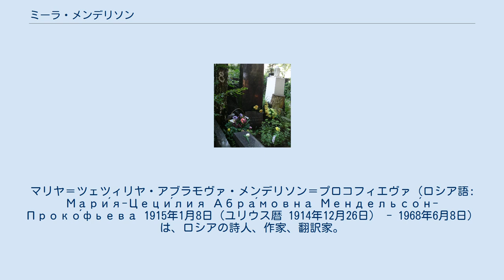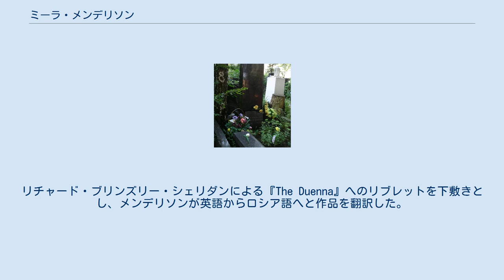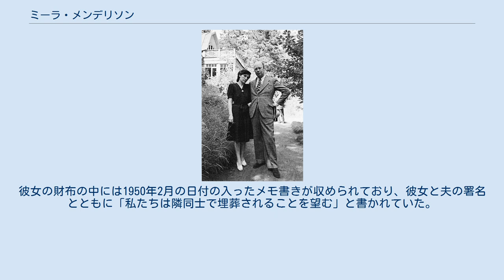ミーラ・メンデリソン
セルゲイ・プロコフィエフ
マリヤ＝ツェツィリヤ・アブラモヴァ・メンデリソン＝プロコフィエヴァ（ロシア語: Мари́я-Цеци́лия Абра́мовна Мендельсо́н-Проко́фьева 1915年1月8日（ユリウス暦 1914年12月26日） - 1968年6月8日）は、ロシアの詩人、作家、翻訳家。
ミーラ・メンデリソン（ロシア語: Ми́ра Алекса́ндровна Мендельсо́н）と呼ばれることが多い。
作曲家のセルゲイ・プロコフィエフの2番目の妻。
夫が書いたオペラ『修道院での婚約』、『真の男の物語』、『戦争と平和』、そしてバレエ『石の花』でリブレットを共作している。
 1915年1月8日にキエフで生まれた。
アブラム・ソロモノヴィチ（Abram Solomonovich 1885年-1968年）とヴェラ・ナタノヴナ・メンデリソン（Vera Natanovna Mendelson 1886年-1951年）の間に誕生した一人っ子だった。
父は経済学者で統計家、母はソビエト連邦共産党党員としての業績によって認められた人物だった。
若い頃からモスクワのゲンプラン研究所のエネルギー部門で高等教育を開始し、その後マクシム・ゴーリキー文学大学へ移って詩作と英語翻訳を専攻した。
 ミーラがプロコフィエフと最初に出会った時のことに関して、また彼女と既婚の作曲家との仕事を通じた関係性が婚外の情事に発展していった過程の詳細は知られていない。
ミーラの回顧録によると、2人は1938年8月にキスロヴォツクの行楽地で出会っており、この時は両者ともそれぞれの家族と同地で休暇を取っていたという。
彼女の記憶ではアレクサンドル・フェルスマンの息子が、この場所にプロコフィエフが来ていると自分の注意を引いてくれたそうである。
その後まもなく、彼女は初めてこの作曲家と出会うことになる。
 お昼時に小柄な女性がサナトリウムのダイニングに姿を現し、それに続いて並外れて歩幅が大きく、非常に真剣な表情をした長身の男性が入ってきました。
多分、これが世に言う「一目惚れ」というものなのでしょう。
 完全な別離に至る前の1年以内に当時の妻だったリーナがプロコフィエフに宛てた手紙で、彼女はメンデリソンが計算ずくで彼を追いかけたことを非難している。
 最初に出会った後にあなたが何を書いたか思い出してください。
ほとんどあなたが[メンデリソンとその家族を]選んだのではなく、彼らの方があなたを「選んだ」 - どこで？ある保養地で - 砂粒ではない、[セルゲイ・セルゲーエヴィチ・プロコフィエフ]この国を率いる作曲家、家族的な雰囲気を纏う有名人、2倍の歳をとっている。
「きっとあなたは『一目惚れ』というだろう - 誰がそれを信じる?」キスロヴォツクでは彼女がどこにいてもあなたを追っていたという事実に対し、十分な目撃情報があるのです。
 8月26日に初めての会話を交わした後、メンデリソンとプロコフィエフは共に散歩をして音楽や文学について語り合うようになった。
メンデリソンは後に、プロコフィエフの「外国風の」上品さと魅力に魅了されていたと書いている。
プロコフィエフは、かつて夢中になたニーナ・メシュチェルスカヤやイダ・ルビンシュタインに似た彼女の容貌を引き合いに、出会ってすぐの頃から既視感を覚えていた。
休暇の終わりには翌年にまたキスロヴォツクで会うこと、そしてそれまでの間に連絡を取り合うことを2人で約束した。
1939年1月に彼は自分自身の写真にサインをし、次のような言葉を添えて贈っている。
「花開きつつある詩人へ、慎み深いファンより。」同年4月の彼の誕生日には、メンデリソンは一編の詩を書いて、こう告げている。
「貴方のキスの首飾り、優しい言葉は贈り物/世界中の全てのダイアモンドよりも輝かしい。」 2人の関係が始まったころ、プロコフィエフの最初の妻は疑いを抱いていた。
彼女は元夫の他界後にインタビューに応じ、彼がメンデリソンのことを最初は「自分の下手な詩を私に読んで欲しいというただの女の子だ」と評していたと明かしている。
その後、彼はメンデリソンが計画中のオペラに適したリブレットを見つけ出す手助けをしてくれるのだと妻に言い、仕事上の理由で彼女と会うことを正当化するようになった。
1939年には、プ...